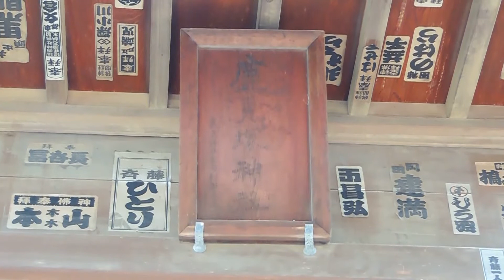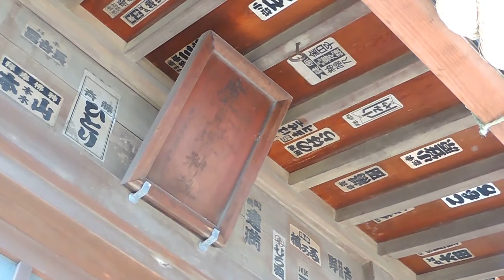鎮守の社（鹿見塚神社・江戸川区鹿骨3-1-1）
祭神：？？？（由緒によると、「神鹿」とある。）
撮影：2014年9月18日(木) Nikon coolpix P520
【よろず調べ事】・・・神鹿について
　神使（しんし）は、神道において神の使者（使い）もしくは神の眷族で神意を代行して現世と接触する者と考えられる特定の動物のことである。「神の使い（かみのつかい）」「つかわしめ」などともいう。時には、神そのものと考えられることもある。その対象になった動物は哺乳類から、鳥類・爬虫類、想像上の生物まで幅広い。
　特定の動物が神の意志を伝えるという説話は日本神話の中にも見られる。日本書紀の景行天皇記には、伊吹山の荒神（あらぶるかみ）が大蛇に化身して日本武尊の前に現れたのを、尊は「大蛇は荒神の使いだろう」と言ったという記述がある。紀の皇極天皇記には、猿を「伊勢大神の使」として、その声で吉凶を判じたという記述がある。また同崇神天皇記では、大物主神自身が蛇の姿で妻問いに訪れるくだりがある。時代が下ると、神使とされる動物は、その神の神話における記述や神社の縁起に基づいて固定化されるようになり、その神社の境内で飼育されるようにもなった。さらには、稲荷神社の狐のように、本来は神使であるものが祀られるようにもなった。これは、神とは無関係に、その動物自体が何らかの霊的な存在と見られていたものと考えられる。　　　　（Wikipediaより抜粋）